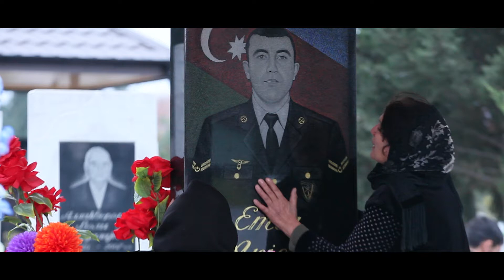Şəhid Emin Alməmmədov (Şəmkir Şəhidi)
"ŞƏHİD" FİLMİ - Emin Alməmmədov HAQQINDA FİLMDƏN FRAQMENT
Zəfər Tariximizin Şəmkirdən olan şəhidlərinin xatirəsini əbədiləşdirmək məqsədi ilə “ŞƏHİD” adlı layihəyə start veririk.
Azərbaycan Ordusunun giziri olan Emin Alməmmədov 2020-ci il sentyabrın 27-də Azərbaycan Silahlı Qüvvələri tərəfindən Ermənistan işğalı altında olan ərazilərin azad edilməsi və Azərbaycanın ərazi bütövlüyünün bərpa olunması üçün başlanan Vətən müharibəsi zamanı Murovdağ istiqamətində gedən döyüşlərdə savaşıb. Emin Alməmmədov sentyabrın 29-da Murovdağ döyüşləri zamanı şəhid olub. Şəmkir şəhərində dəfn olunub.Azərbaycanın ərazi bütövlüyünün təmin edilməsi uğrunda döyüş əməliyyatlarına qatılan və hərbi hissə qarşısında qoyulmuş tapşırıqların icrası zamanı vəzifə borcunu şərəflə yerinə yetirdiyi üçün Azərbaycan Prezidenti İlham Əliyevin 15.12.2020-ci il tarixli Sərəncamına əsasən Emin Alməmmədov ölümündən sonra "Vətən uğrunda" medalı ilə təltif edildi.Azərbaycanın Kəlbəcər rayonunun işğaldan azad edilməsi uğrunda aparılan döyüş əməliyyatlarına qatılaraq şəxsi igidliyi və şücaəti nümayiş etdirdiyinə görə Azərbaycan Prezidenti İlham Əliyevin 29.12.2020-ci il tarixli Sərəncamına əsasən Emin Alməmmədov ölümündən sonra "Kəlbəcərin azad olunmasına görə" medalı ilə təltif edildi.Azərbaycan ərazilərinin işğaldan azad olunması zamanı döyüş tapşırıqlarını və xidməti vəzifələrini yerinə yetirən zaman fərqləndiyinə görə Azərbaycan Prezidenti İlham Əliyevin 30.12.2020-ci il tarixli Sərəncamına əsasən Emin Alməmmədov ölümündən sonra "Hərbi xidmətlərə görə" medalı ilə təltif edildi.

İlham Aldigim kanallar
Nail Kemerlinin Kanali
Mircavidan Niftullayev
Hemid Hesenovun Kanlai

"West Media Center Qerb Media" Kanalinda Yayinlanan Videolarin muəllif Huquqlari Qorunur.Kopyalamaq ve tekrar paylaşmaq Qeti qadagandir.